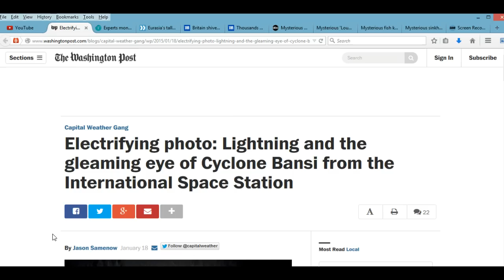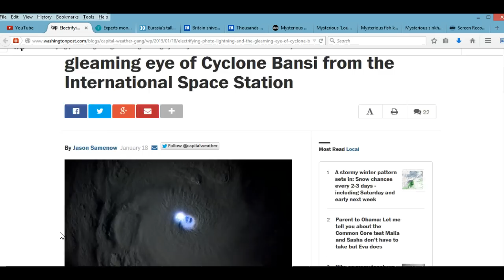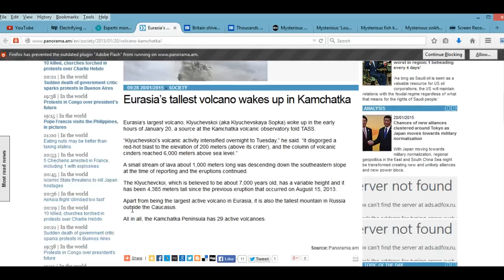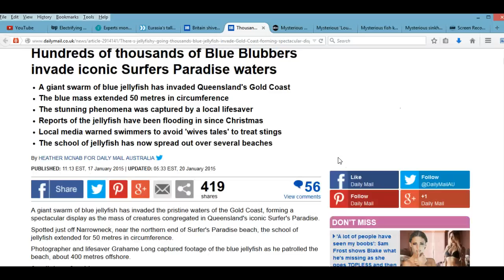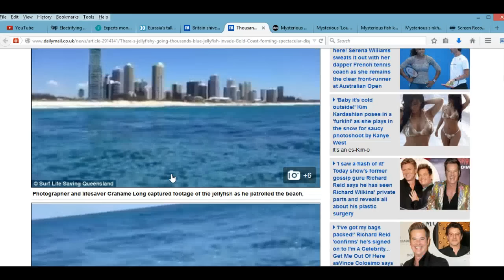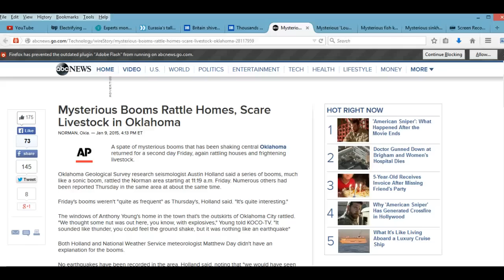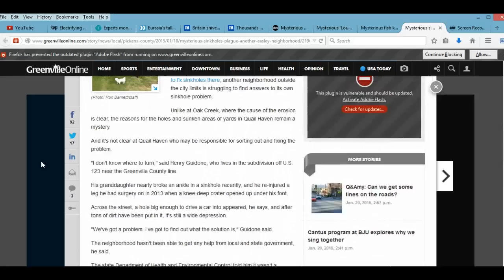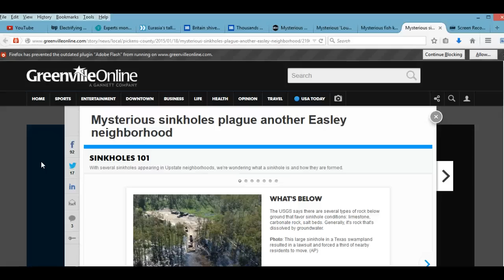Ragnarök Cometh #5: Electric Eye, More Volcano's, UK Cold Snap, Attack of the Jellyfish